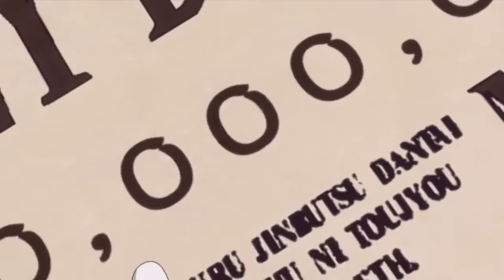LUFFY BOUNTY 1.5 BILLION REACTION 😂😂| ENGLISH DUB🔥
LUFFY BOUNTY 1.5 BILLION REACTION